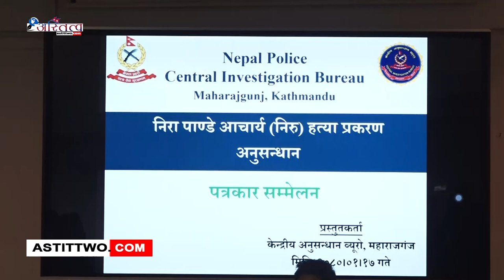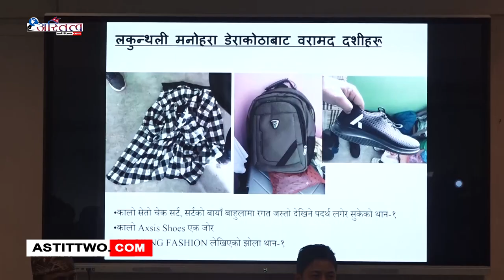निरा पाण्डे आचार्यको दिनदहाडै हत्यामा संलग्न एकजनालाई पक्राउ गरि सार्वजनिक गरेको छ ।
नेपाल प्रहरीले काठमाडौंको कपनस्थित सरस्वतीनगरमा भाँडा पसल सञ्चालन गरिरहेकी निरा पाण्डे आचार्यको दिनदहाडै हत्यामा संलग्न एकजनालाई पक्राउ गरि सार्वजनिक गरेको छ ।

प्रहरीको केन्द्रीय अनुसन्धान व्युरोले आइतबार काठमाडौंमा पत्रकार सम्मेलन गर्दै निरा पाण्डे हत्यामा संलग्न झापा धुलाबारीका विनोद विक पक्राउ गरि सार्वजनिक गरेको हो । चोरी गर्ने उद्देश्यले उनको हत्या भएको प्रारम्भिक अनुसन्धानमा देखिएको व्युरोका एसएसपी दिनेश आचार्यले जानकारी दिनुभयो ।

भाँडा किन्ने बाहनामा पसर छिरेका विनोद विकले पछाडिबाट छुरा प्रहार गरेको र उनको हत्या गरीसुनका गरगहना र पसलमा भएको नगद लिएर भागेको देखिएको आचार्यले बताउनुभयो । प्रहरीको अनुसन्धानका क्रममा विनोद विकले लगाएको कपडा, झोला लगाएतका सामाग्री बरामद भएको उहाले जानकारी दिनुभयो । बाइट.

उक्त घटनाको अनुसन्धान गर्न व्युरोका प्रमुख एआईजी किरण बज्राचार्यको नेतृत्वमा ८ सदस्यीय उच्चस्तरीय छानबिन समिति गठन गरेको थियो । वैशाख ७ गते काठमाडौंको कपन सरस्वतीनगरस्थित निरु भाडा पसलमा सञ्चालिका पाण्डेमाथि छुरा प्रहार गरी हत्या गरिएको अवस्थामा फेला परेको थियो ।Official Website Youtube Channel of